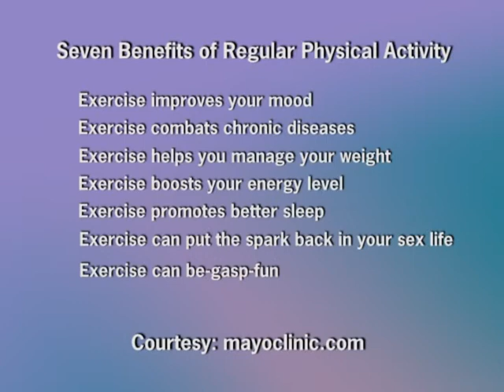Getting Healthy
7 Rivers Health Series

Anne Meyer
Health Promotion
Franciscan Skemp Healthcare